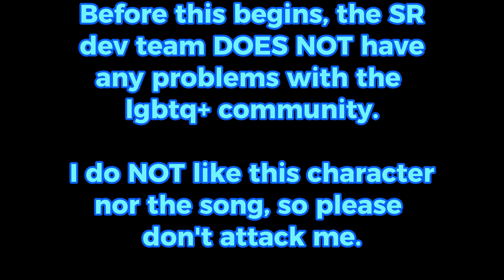Transportation - SR: The Corners Of Hell (SCRAPPED OST)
I DO NOT LIKE THIS SONG AND DON'T WANT IT IN THE MOD, I HAVE NOTHING AGAINST THE LGBTQ+ COMMUNITY, DO NOT ATTACK ME

The composer did some things causing him to be fired from the team. If you want to know more about it, skip below the credits.
Also, most of these songs are stolen versions of "gumbal" and "fish fillet".

This song however, as far as I know is original.

CREDITS:
 @ezzythecat  - REAL COMPOSER OF THE SONG.
 @sm21isreal  - Owner
 @wert3955  - Owner

What the composer did (as far as i know)

So the composer was hired by Meol and SM21, and made A LOT of the songs for V1. However, things took a turn when Meol found out something. Meol found out that the "Facetime" Squidward song was a stolen version of the song "gumbal" Meol confronted the composer about this and he responded mad and left the team. Shortly after, he ended up doxing his own friend putting him in danger SM21 cut contact with him, and the team didn't hear about him for a while. Until later we came to find out the composer really wanted to work for the team anonymously. SM21 said he wasn't hiring him back and pretty much just stopped talking about him. I asked Sm21 today about releasing these songs, and while Meol was hesitant, they both said yes. New songs will probably be made for these V1 songs, but Sm21 once considered cancellation.